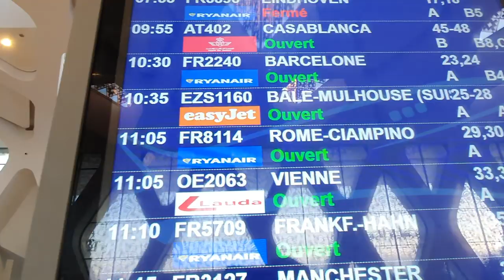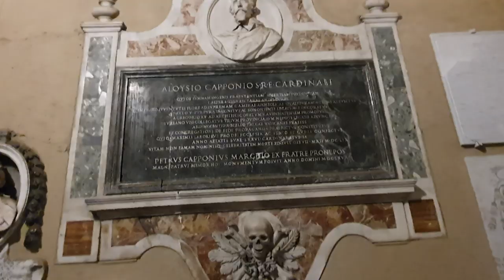EP8: Prva noć u Rimu | Oko pola sveta za 164€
Iz Afrike u Evropu - Iz Maroka za Italiju. Prvi susret sa jedinstvenim Rimom.

Muzika:
Jett Jones: